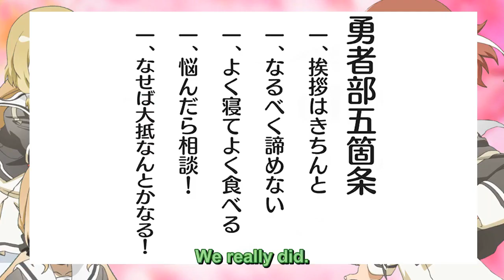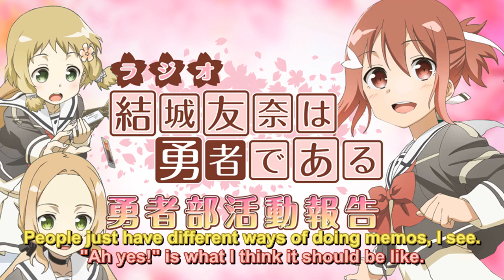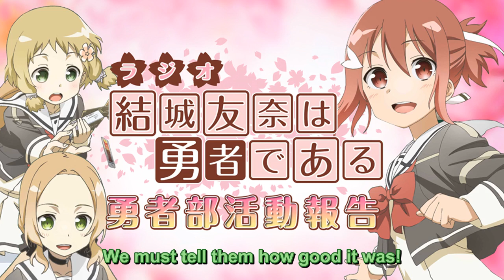YuYuYu Radio Snippets - Three Character Composition 2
Source: Yuuki Yuuna ha Yuusha de Aru Yuushabu Katsudou Houkoku Episode 28

Voices:
Terui Haruka (Yuuna) - pink
Uchiyama Yumi (Fuu) - yellow
Kurosawa Tomoyo (Itsuki) - green

There may be mistranslations. Mishearing will be somewhat common. Yeah. Please do tell when you find some.